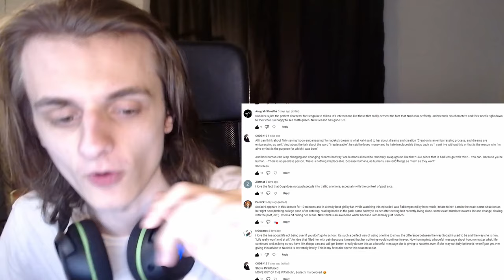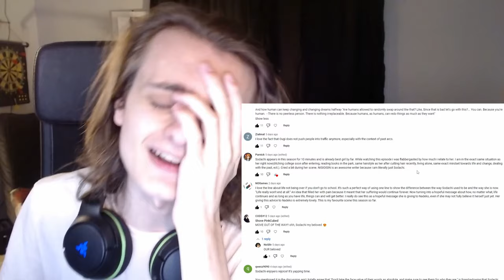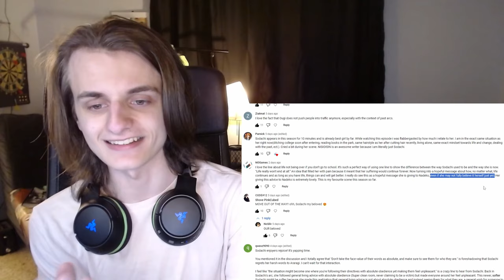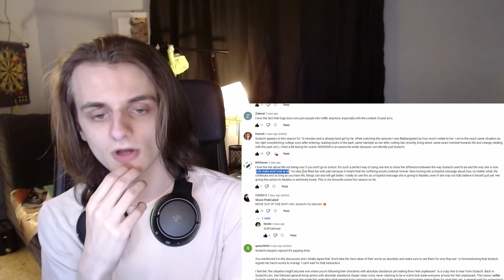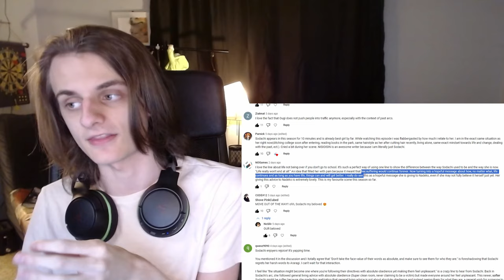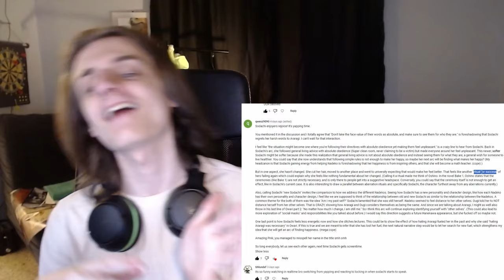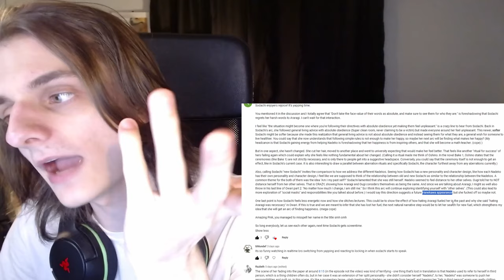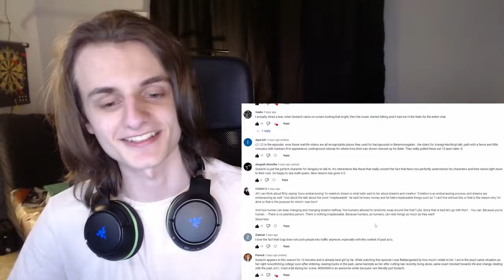It's Nadekover - Nademonogatari Off & Monster Season 1x4, Nadeko Draw - React Andy Reaction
How could Tsukihi do this to Ononoki.

Chapters
0:00 intro, comments
12:08 scroll through
13:44 WATCHING EP
38:45 yap yap yap